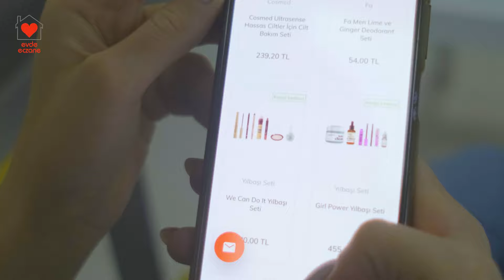Ebru Çakır ile Yeni Yıla Özel Bakım Setlerimizi İnceledik!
Yeni Yıl Fırsatları'na özel, evdeeczane satış ve pazarlama ekibimiz tarafından hazırlanan birbirinden renkli yılbaşı setlerini Ebru Çakır ile birlikte keyifli bir sohbet eşliğinde inceledik. En sevilen markaların bakım, makyaj ve anne&bebek setleri evdeeczane.com'da çoktan yerini aldı!

Videodaki setlere ve çok daha fazlasına ulaşmak için internet sitemizi aşağıdaki linkten ziyaret edebilirsiniz.